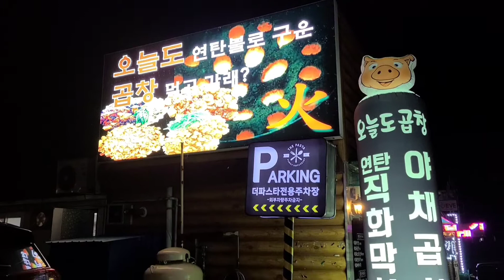KOREAN STYLE GRILLED PORK INTESTINE 😋👌